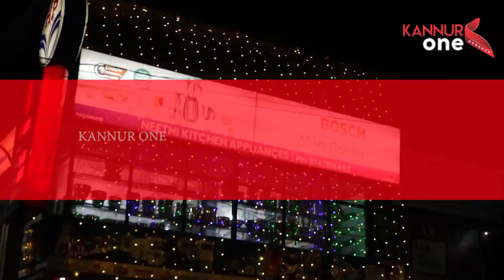എ വി സ്മാരക ഗവ ഹയർ സെക്കന്ററി സ്കൂൾ ഓഡിറ്റോറിയത്തിൽ ലഹരി വിരുദ്ധ ക്യാമ്പയിൻ സംഘടിപ്പിച്ചു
ഇന്ത്യൻ ഡന്റൽ അസോസിയേഷൻ കോസ്റ്റൽ മലബാർ ബ്രാഞ്ച് , എ വി സ്മാരക ഗവ ഹയർ സെക്കന്ററി സ്കൂൾ എന്നിവയുടെ  സംയുക്താഭിമുഖ്യത്തിൽ എ വി സ്മാരക ഗവ ഹയർ സെക്കന്ററി സ്കൂൾ ഓഡിറ്റോറിയത്തിൽ ലഹരി വിരുദ്ധ ക്യാമ്പയിൻ സംഘടിപ്പിച്ചു